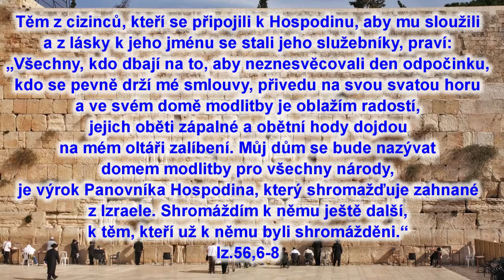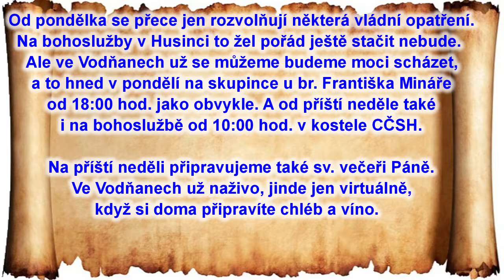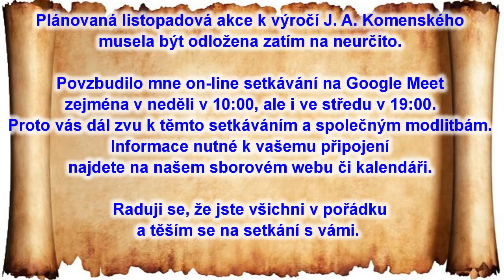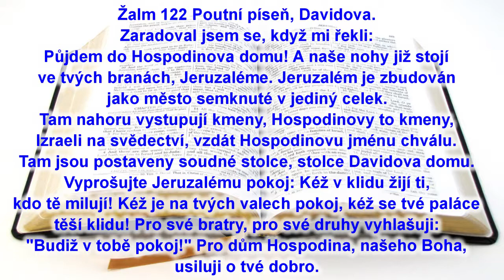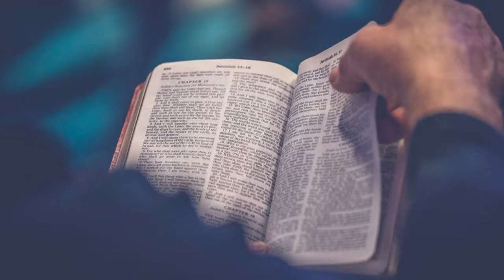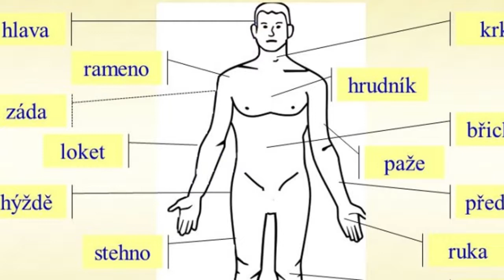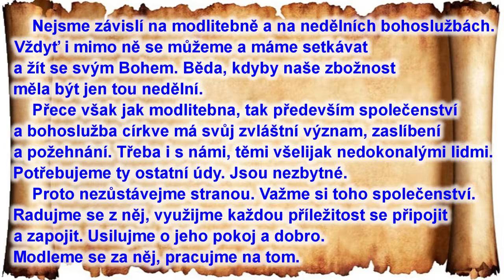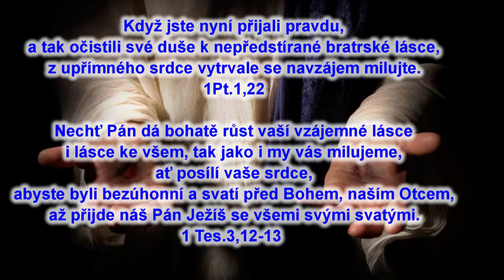Radost z Božího domu Neděle 22.11.2020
Bohoslužba v Husinci